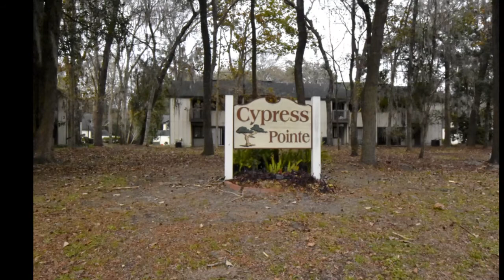Cypress Pointe 3/2 Townhouse in Gainesville, FL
Cypress Pointe 3/2 Townhouse in Gainesville, FL. Home has a Gated Courtyard that leads to a freshly painted interior. One bedroom downstairs and 2 upstairs over looking and open living area. Two sets of glass doors opens up to a deck, wooded yard and laundry room.